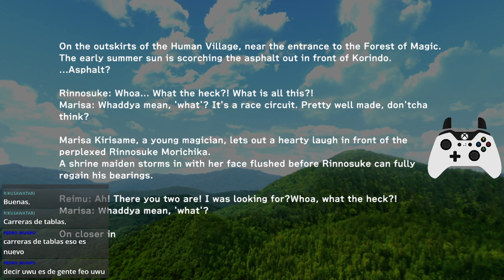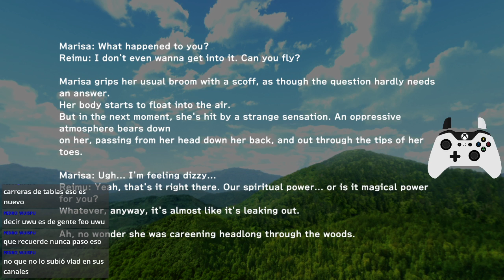GENSOU Skydrift | Eres un imán de proyectiles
Queria guardar este juego hasta que metieran a los 2 nuevos personajes escogidos por los ganadores de los torneos, pero al no saber que jugar, no me aguante y lo jugue de una vez xD

Suelo hacer streams por la noche del Lun-Mier-Vie-Dom en mi canal de Twitch